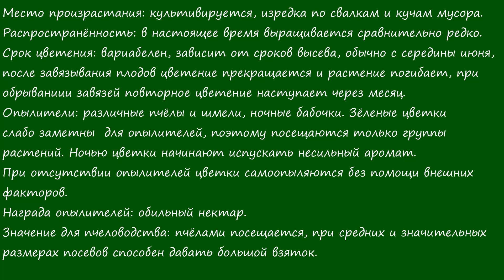Табак махорка. Nicotiana rustica. Опыление.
Опыление Nicotiana rustica.